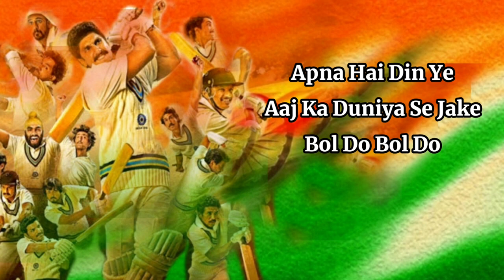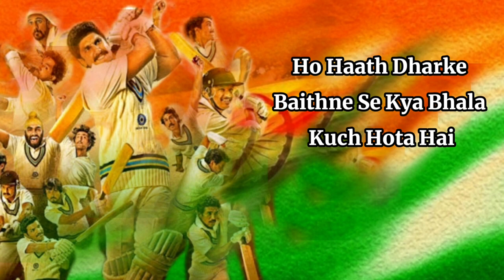Lehra Do (lyrics)